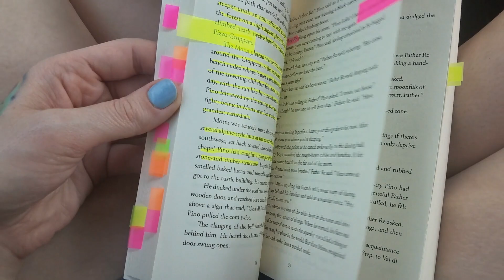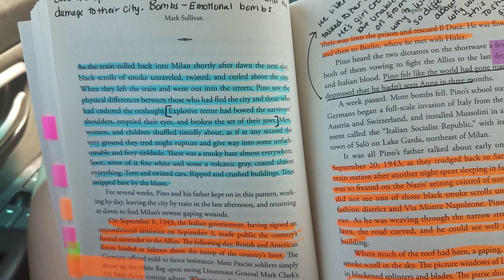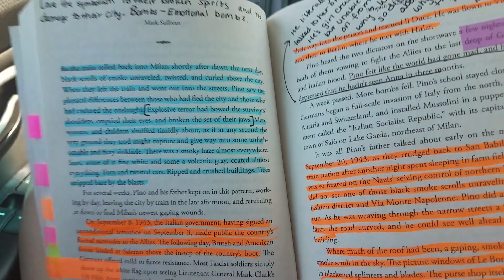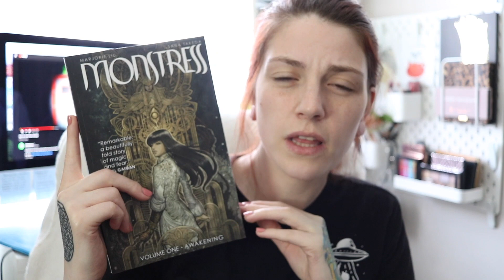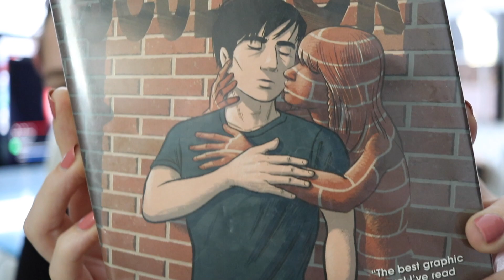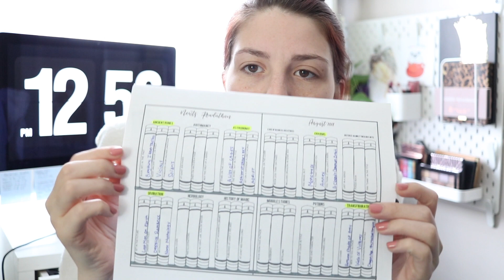TOMETOPPLE Vlog Week 1| Jes Reads Books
Are you participating this round? How are you handling your reading?

Our Hype or Not Group!  (hosted by me and two other lovely ladies, anyone can join) :

T W I T T E R: @jesreadsbooks